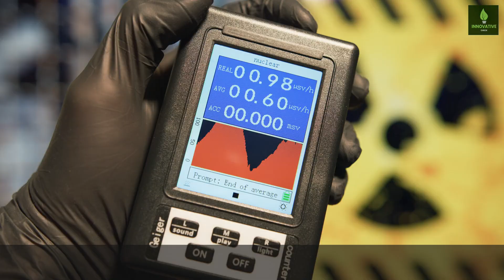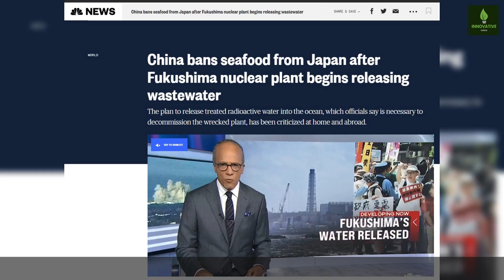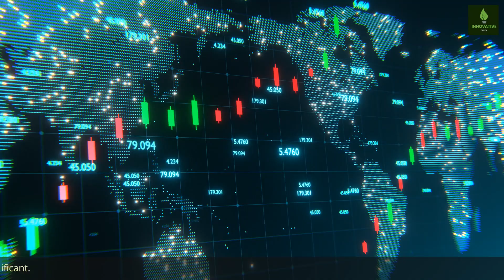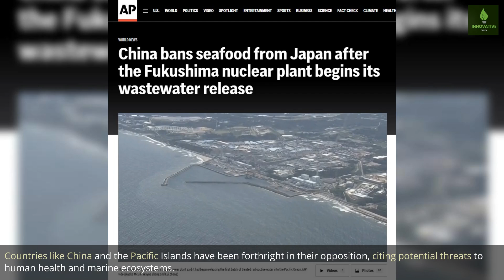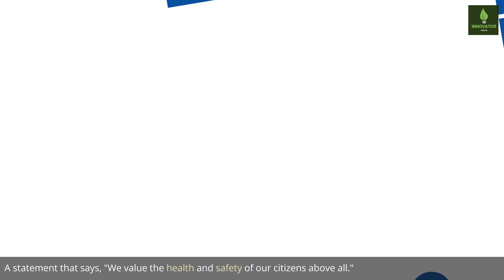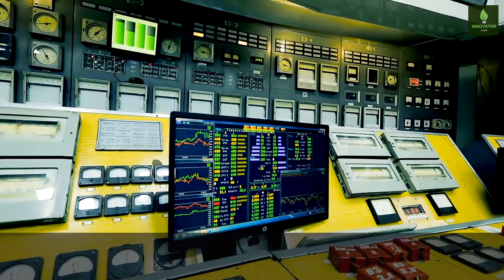China Ban Japan Seafood Imports After Fukushima Nuclear Water Release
Dive deep into the contentious decision by Japan to release treated wastewater from the Fukushima nuclear plant into the Pacific Ocean.

🌊 How do geopolitics, trade, and environmental concerns intersect on this critical issue? China's swift response, the economic implications, and the underlying currents of international relations are all explored in detail. Join us for an in-depth look at this global concern. 👀🌐

👉 Next Up: The phenomenal growth and influence of China on the global stage.